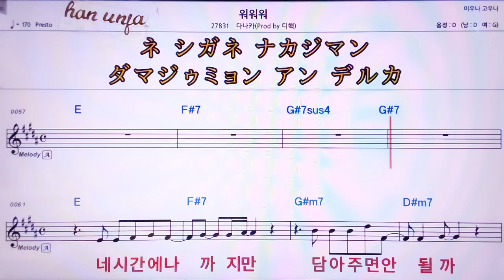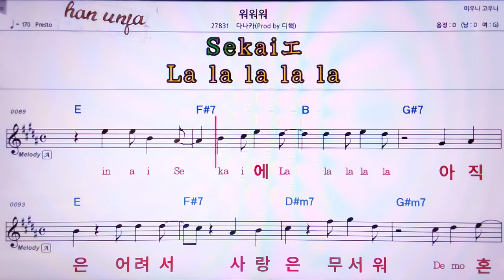💖워 워/다나카*디핵 👍MR,가라오케 악보 코드 가사 ,Karaoke반주